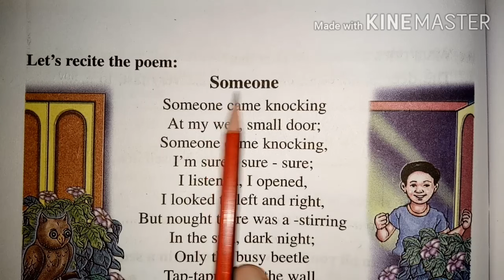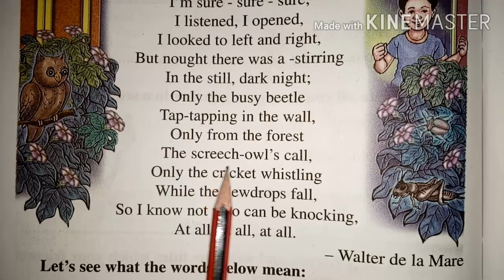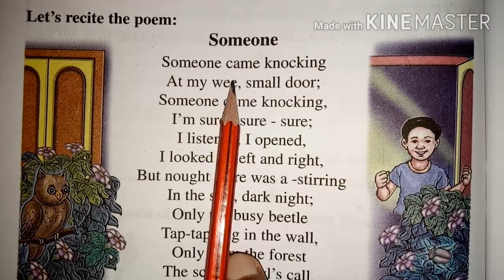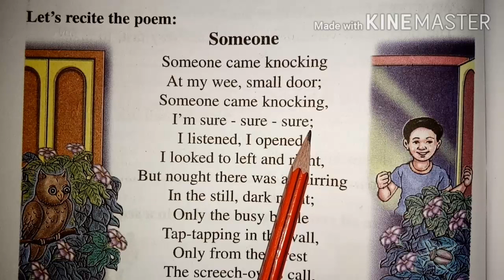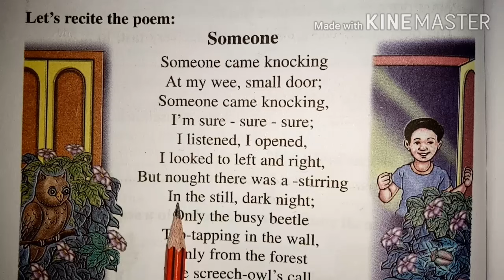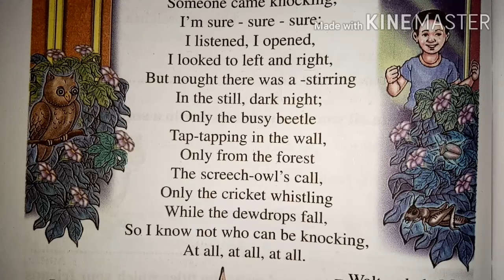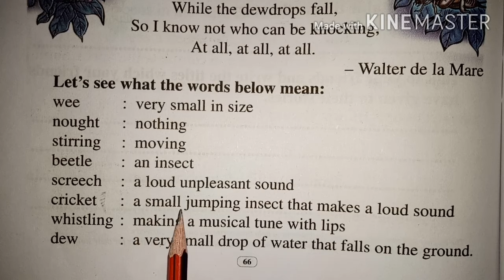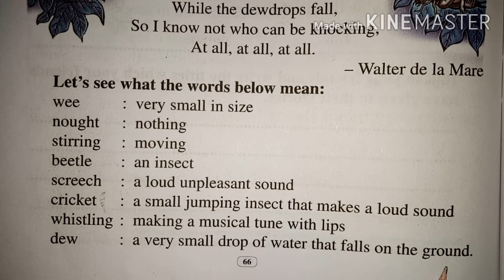SCERT Class 5 English Lesson 5 Poem Someone in Assamese Expla|| পঞ্চম শ্ৰেণীৰ ইংৰাজী কবিতা 'Someone'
Lesson-5 ৰ সকলো Activity ৰ উত্তৰ চাবলৈ তলৰ link ত Click কৰক...